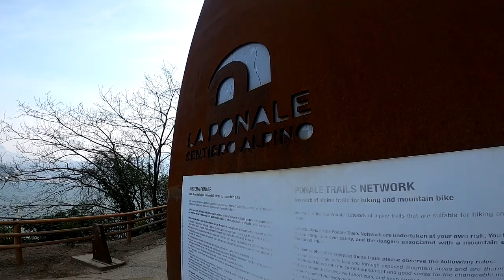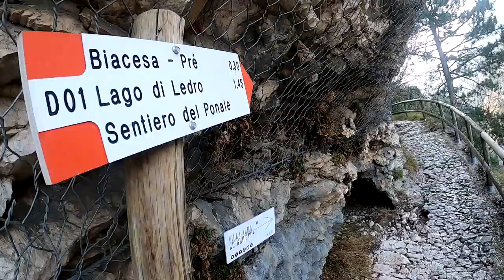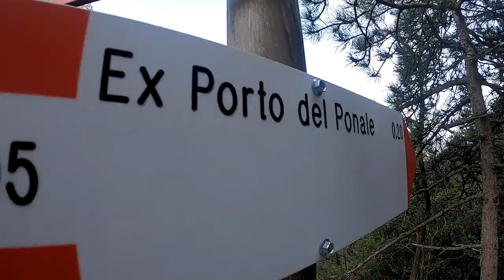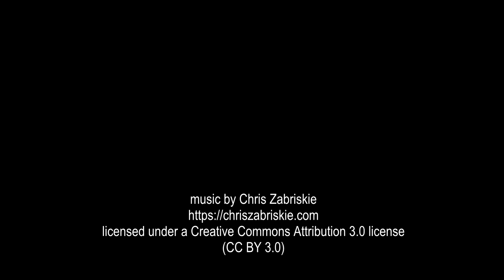Lago di Garda | Lost Places 1: Ponale hotel & power station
A lost places hike along the old Ponale street from Riva del Garda up to the "Defensionsmauer" (470m, with several mystical bunkers on the way) and from there down to the Antica Via del Ponale. There you can find an old power station and if you follow the old pipe route you'll also find the very famous, abandoned Hotel Ponale, directly at the lake. From the hotel, I hiked to the Cafe Belvedere and back over the old Ponale street.